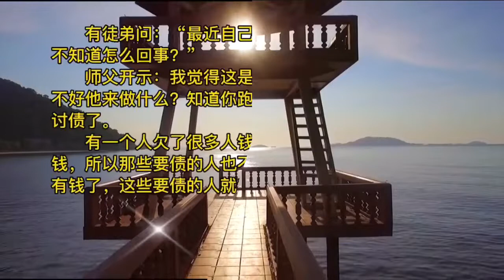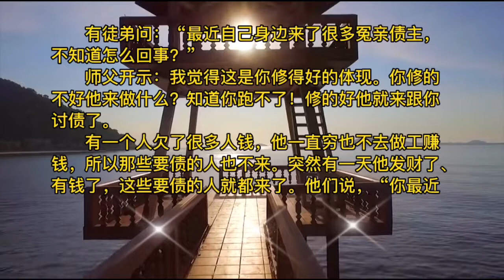18：如何看待冤亲债主How to treat karmic creditors